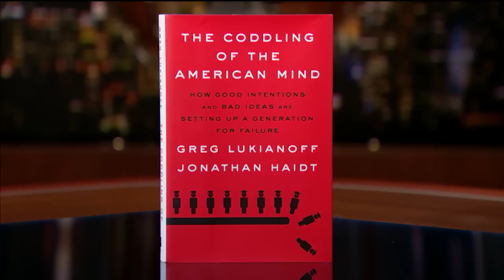Jonathan Haidt The Coddling of the American Mind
NYU social psychologist and author Jonathan Haidt joins Bill to discuss how good intentions and bad ideas are setting up a generation for failure.

It's HBO.